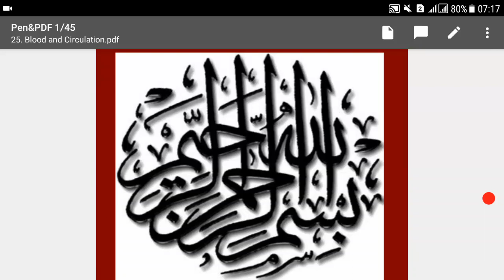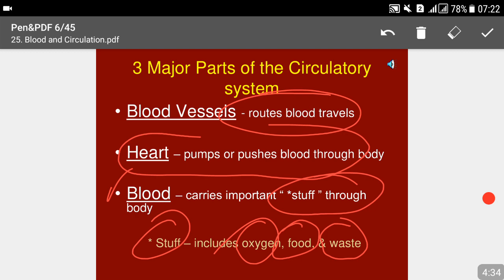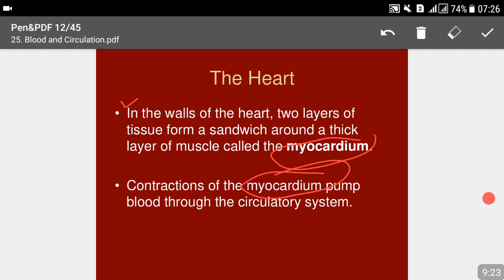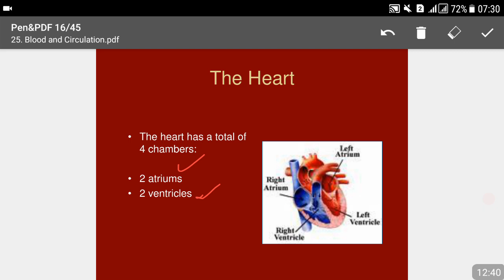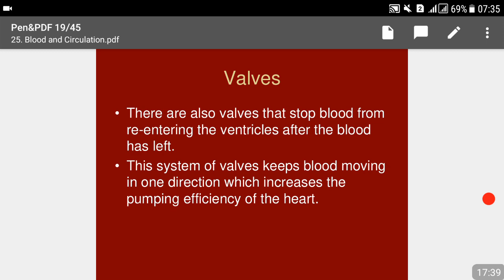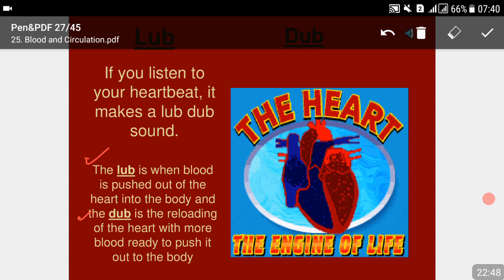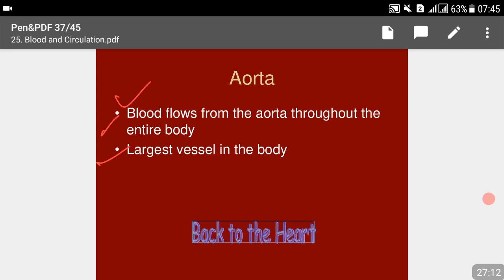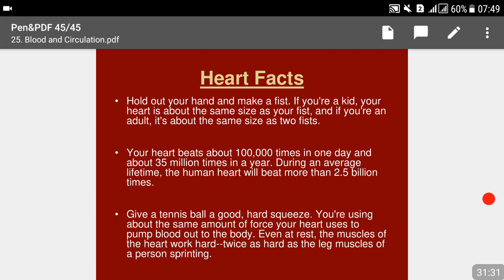CSS/AD & Inspector FIA Online Preparation.E.D.S Lecture No.25 (Blood Circulatory System)